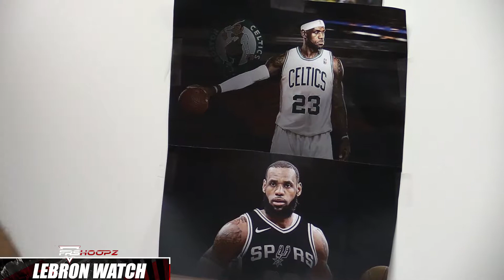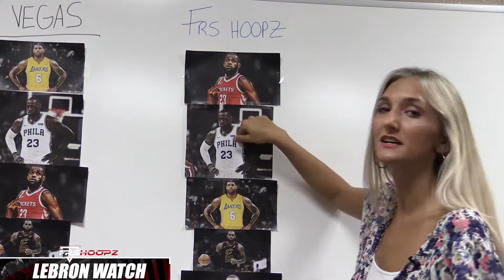LeBron Watch Ep1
On this episode of LeBron Watch, host Paige Dimakos and Adonis Dees discusses LeBron, Gary Payton, Paul George and Lavar Ball.

** FOLLOW US **